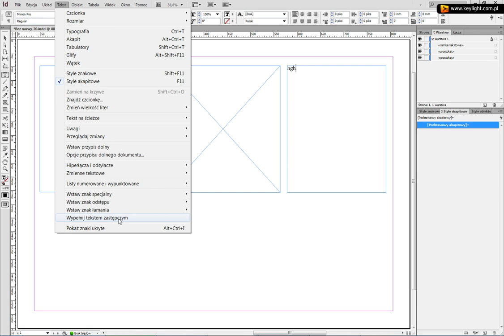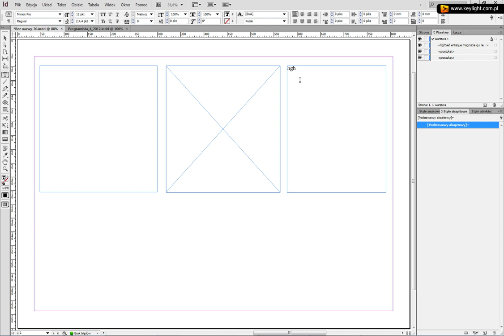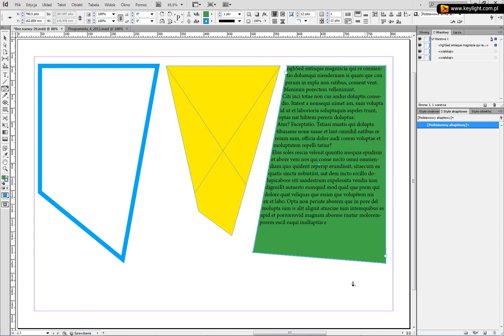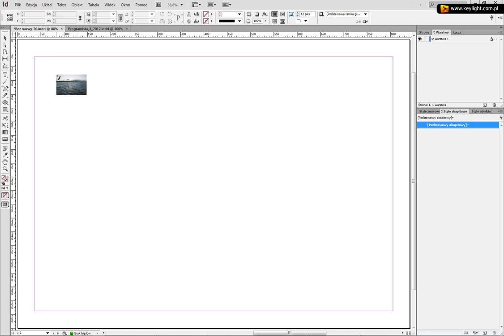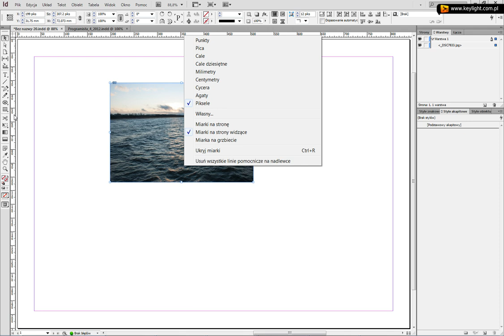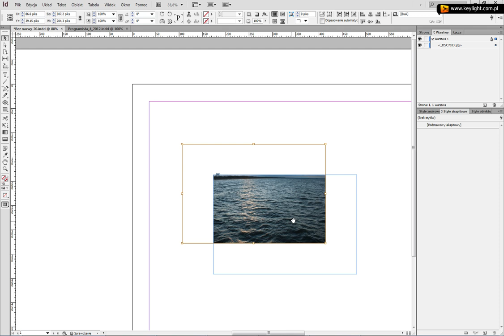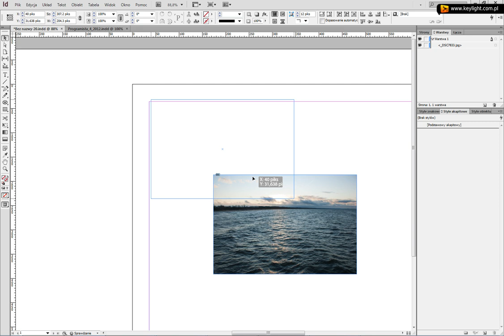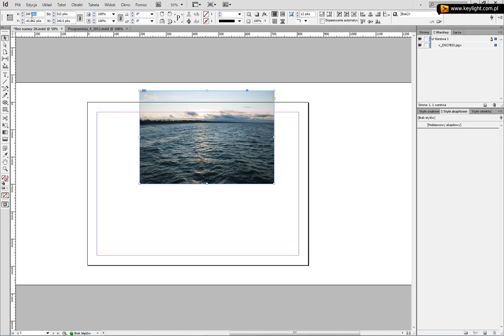Fundamenty InDesign (I) - 7. Ramki a kontent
Kurs wprowadzający w arkana programu InDesign